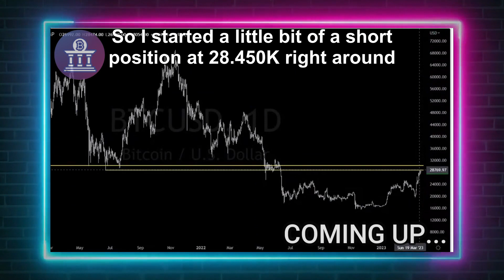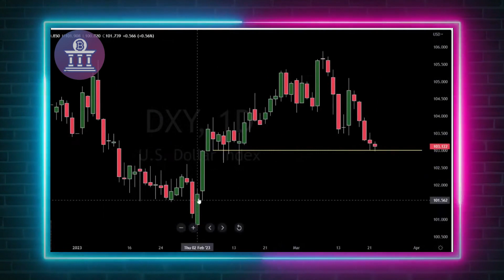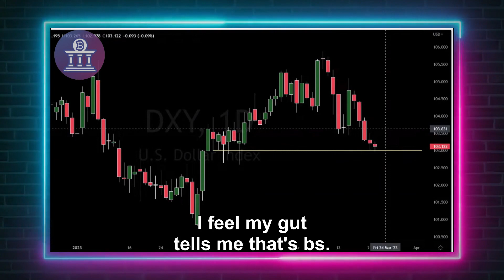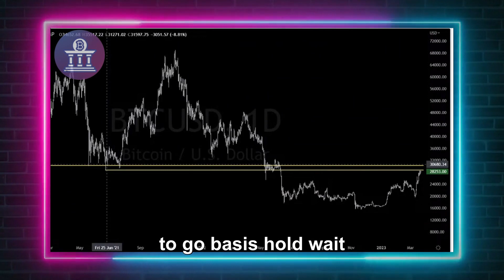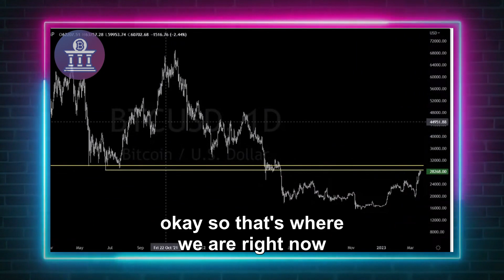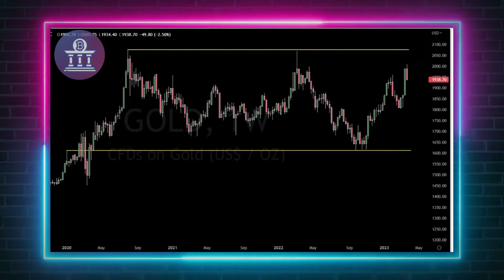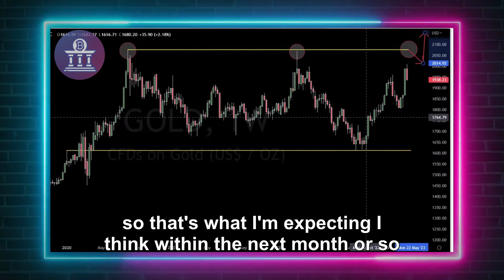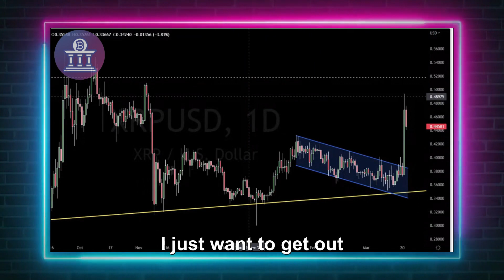"Just Wait 2 MONTHS" - Gareth Soloway Bitcoin Price Prediction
Today, you'll be able to see the opinion of Gareth Soloway on the Bitcoin Price Prediciton, with the help of the charts. He even talks a little bit about BTC (Bitcoin), Gold, crypto and Stocks (S&P500).
Gareth explains the signs of a Bull Market trap on the charts and how we can get into a new bottom.
He gives us his Bitcoin Price Prediction and his expectations on how long we'll have to wait to see the new bottom.

Soloway has 20 years in Pro trading. He mastered himself on the reading of the charts and created tactics like Confirmation Signal, Three Tail Theory, River Theory
for the cycle analysis of the market.

CREDITS:

Title: Game Plan: Major Fed Decision + Trade Levels on Stocks, Crypto, Gold & Oil and More!
Channel: Gareth Soloway